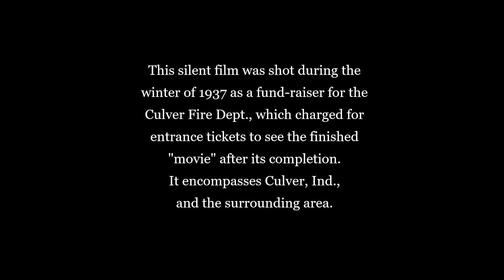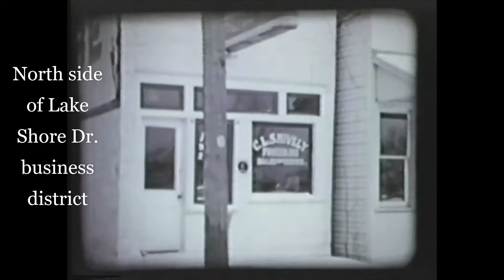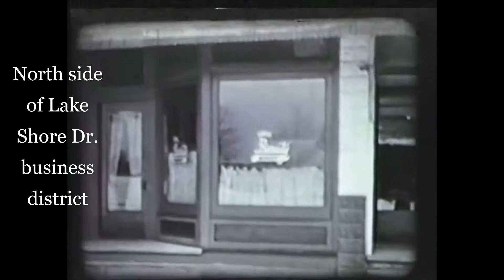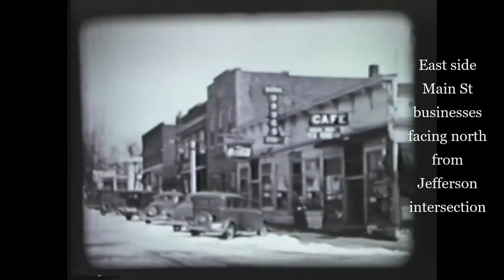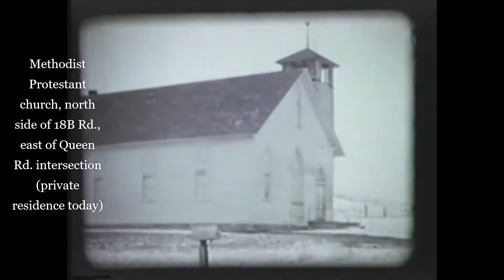1937 Culver, Indiana area people and places complete film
In 1937, members of Culver's volunteer fire department shot a number of (silent) scenes of locations and people in the Culver, Lake Maxinkuckee, and surrounding areas. The resulting film was shown publicly as a fundraising event for the department.
This version of the film includes identifying captions from local historian Jeff Kenney.